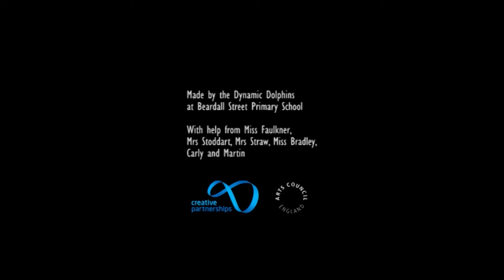What Am I? At the Seaside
One of four short films, that invite you to guess... 'What Am I?'
Pupils worked really hard, to draw, describe, make and film their animal puppets. They thought about the likes, homes, looks and appetites of animals.

Can you work out what the different animals are?

Made by the Dynamic Dolphins Class at Beardall Street Primary School, as part of their 'Animal Magic' Creative Partnerships project.